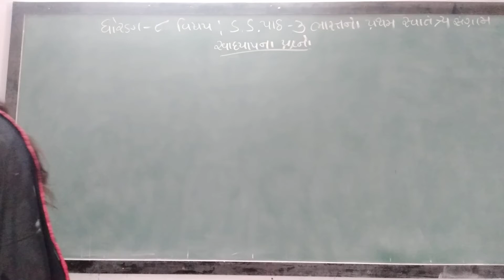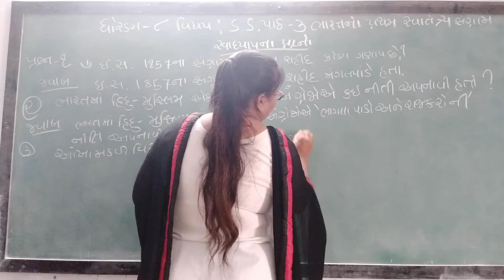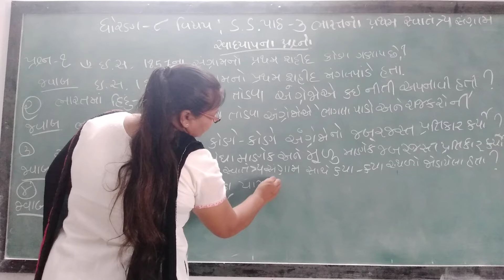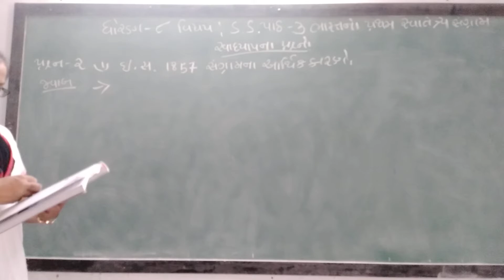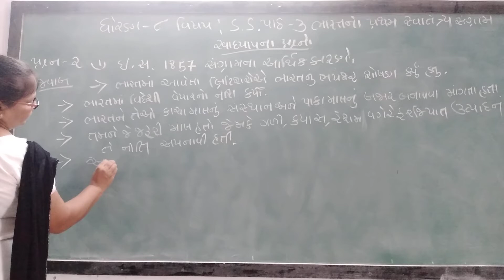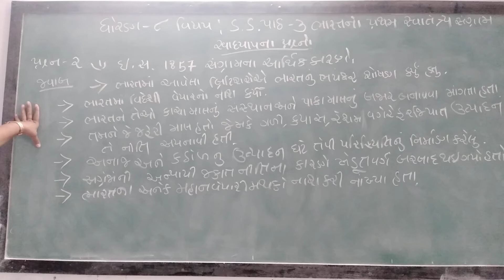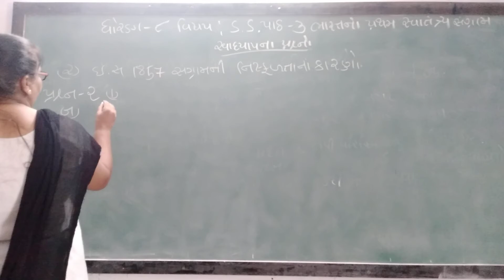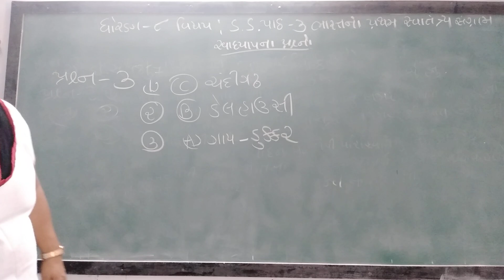GUJ MED STD 8 SUB S S CH 3 P 3